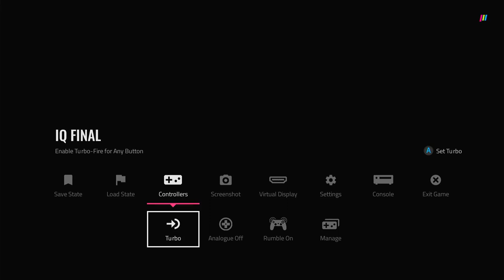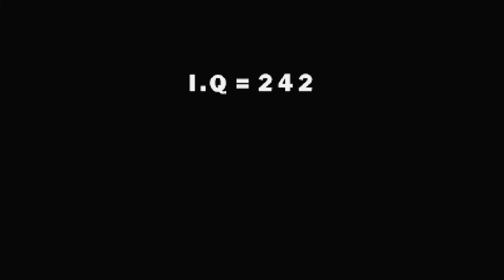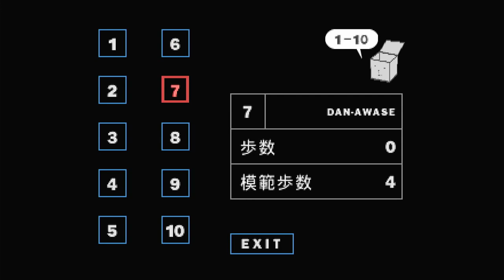Polymega Gameplays - I.Q. Final [PlayStation - Japan]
It's the dawn of a new era for The Foreseen Arcade. I can now make videos of my physical library of games through the one and only Polymega. And thanks to its region-free nature, this is the perfect choice for a starting game for PM videos.

As the name suggests, I.Q. Final (or "Kurushi Final" in PAL regions) is a sequel to Intelligent Qube (AKA Kurushi). While the game did get an English release, it was only in Europe. In fact, it wouldn't be until 2023 when IQ Final was finally given a US release as part of the PlayStation Classics range for PlayStation Plus Premium.